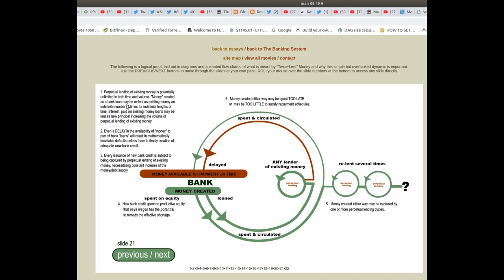Money lent twice 20